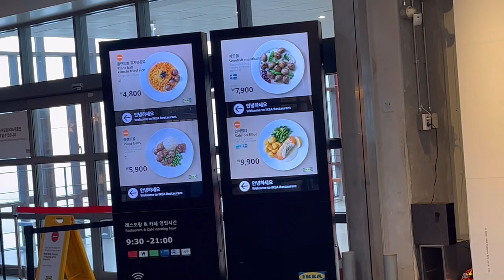이케아 브이로그